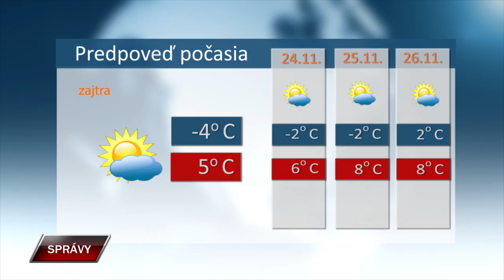SPRAVY 22 11 2024